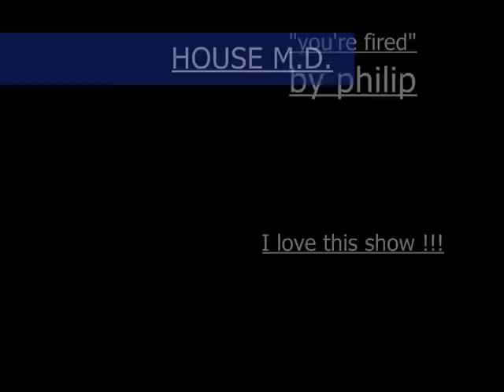house md you're fired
some moments of house